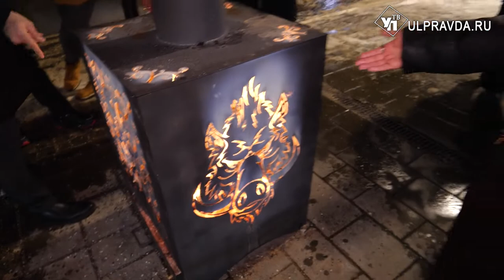Огненный кабан, луна и каблуки. Что думают ульяновцы про обновленную улицу Федерации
Исторический центр Ульяновска преображается. Фотозоны, яства, приятные встречи – ресторанная улица города изменилась и похорошела. Подробнее в материале нашего корреспондента.